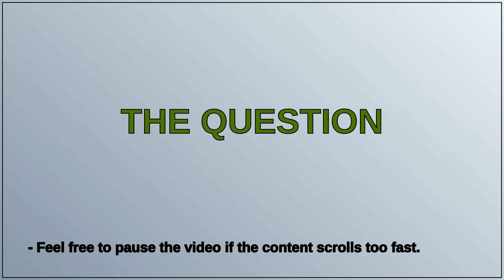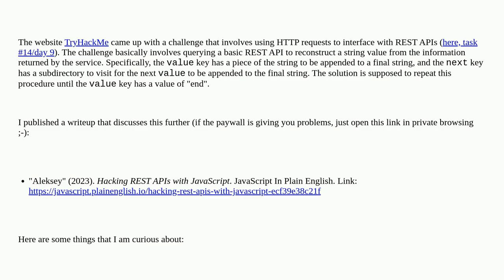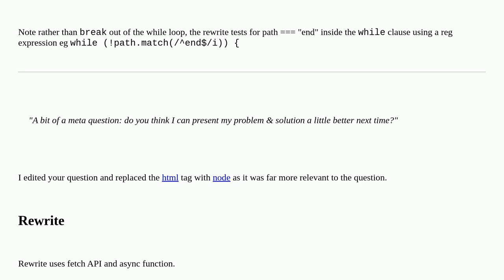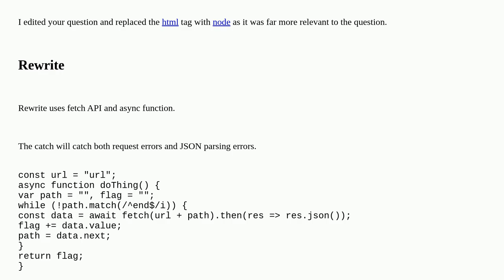My attempt at using JavaScript to interface with REST APIs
A special thanks goes out to the community

  rest node.js node programming-challenge json html javascript